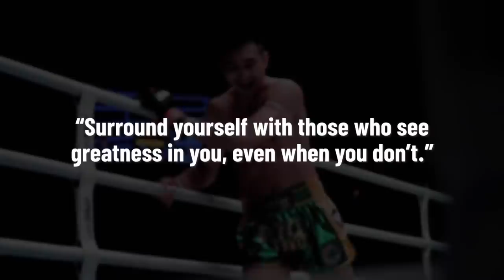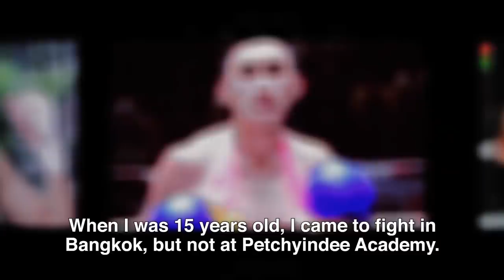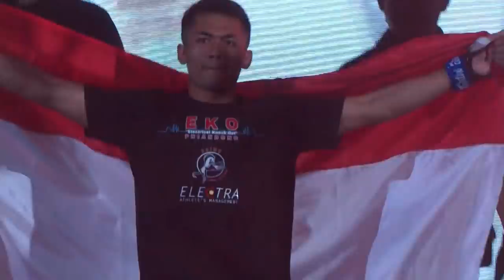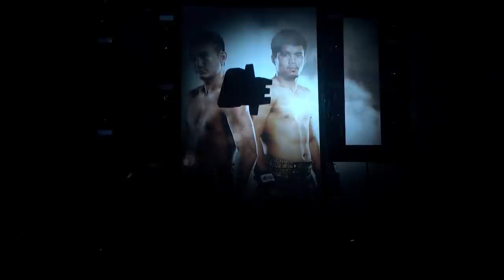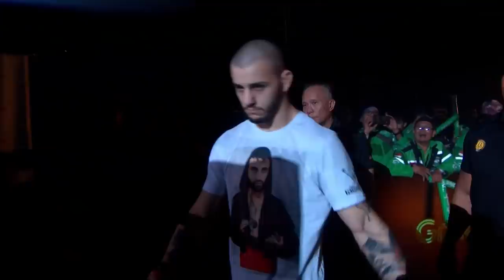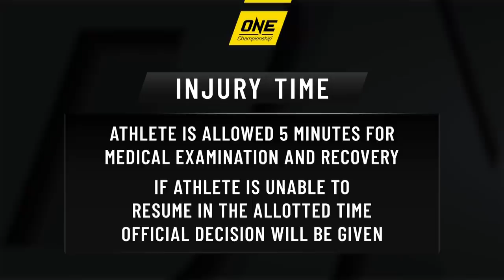ONE Championship: WARRIOR'S CODE | Full Event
ONE Championship will be coming to you LIVE from Jakarta!

Tune in for another night of action-packed martial arts as ONE: WARRIOR’S CODE takes over Istora Senayan on February 7!

In the main event, a new World Champion will be crowned as Muay Thai icon Petchmorakot Petchyindee Academy faces Pongsiri PK.Saenchaimuaythaigym for the inaugural ONE Featherweight Muay Thai World Championship. Expect fireworks from this clash of world-class stand-up artists!

In addition, top middleweight contenders face off as former ONE World Title challenger Leandro Ataides meets undefeated Dutchman Reinier de Ridder to earn a crack at Aung La N Sang’s ONE Middleweight World Title!

They will be joined on this epic card by a host of world-class athletes - from local heroes like Eko Roni Saputra and Sunoto, to international stars like Marat Gafurov, Itsuki Hirata, and much more!

Check out the full card below and make sure to watch the event live on YouTube on 7 February at 6:00PM Jakarta time (some regions excluded).

MAIN EVENT:

Featherweight Muay Thai World Championship
Petchmorakot Petchyindee Academy vs. Pongsiri PK.Saenchaimuaythaigym

MAIN CARD:

Middleweight
Leandro Ataides vs. Reinier de Ridder

Lightweight
Iuri Lapicus vs. Marat Gafurov

Flyweight
Eko Roni Saputra vs. Khon Sichan

Featherweight
Kim Jae Woong vs. Koyomi Matsushima

LEAD CARD:

Catchweight (53.4 KG)
Nyrene Crowley vs. Itsuki Hirata

Catchweight (68.0 KG)
Sunoto vs. Nurul Fikri

Flyweight
Abro Fernandes vs. Eko Priandono

Savvas Michael Petchyindee Academy vs. Taiki Naito

Strawweight Muay Thai
Andy Howson vs. Josh Tonna

Flyweight
Egi Rozten vs. Fajar